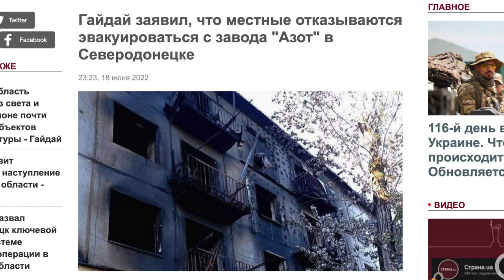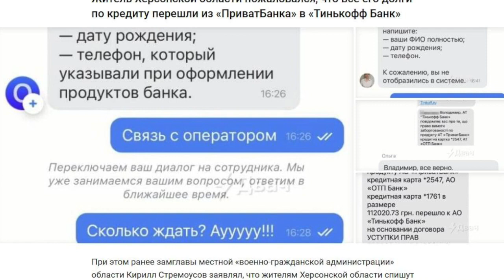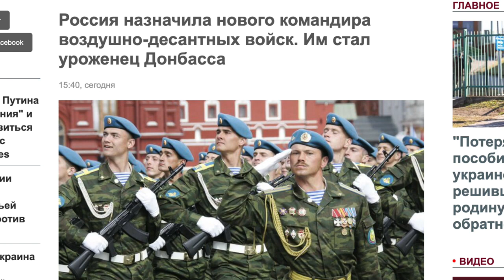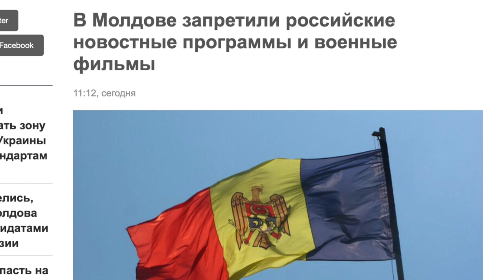ПОСЛЕДНИЕ НОВОСТИ от Дмитрия Васильца ¦ Военком в Буковеле побоялся вручить Коломойскому повестку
«✫Психология жизни✫» Гомель, Беларусь.

сво,спецоперациянаУкраине,Россиянаукраине,войнанаукраине,войнавукраине,харьков,херсон,николаев,одесса,донецк,луганск,харьковскоенаправление,азовсталь,мариуполь,украинскийфронт,попасная,лиман,северодонецк,Азот